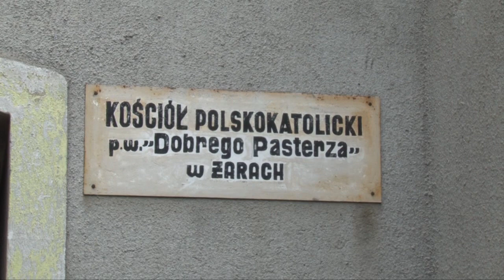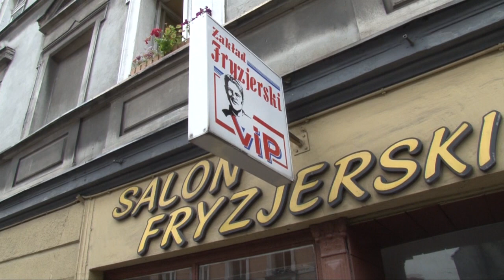Kanalizacja nie daje rady, ponownie zalane Żary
Niestety, znowu obfity deszcz w nocy z wtorku na środę (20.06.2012), spowodował zalanie żarskich ulic. Kanał, który powinien zbierać nadmiar deszczówki wystąpił z brzegów  i woda wdarła się ponownie do piwnic, garaży, sklepów a nawet mieszkań. Najbardziej ucierpieli mieszkańcy ulic: Żagańskiej, Bohaterów Getta, Zielonej, Młynarskiej, Witosa, Męczenników Oświęcimskich, ucierpiał park na Placu Konstytucji.